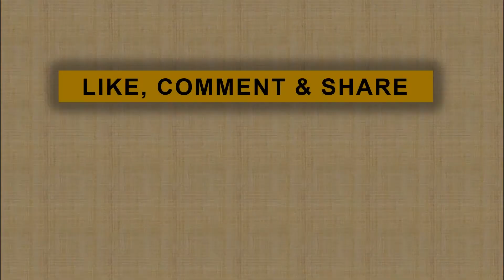Luna Maya tak Lebaran ke Rumah Orangtua Pacar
Luna Maya membantah hubungannya dengan sang kekasih Reino Barack kandas. Ia mengaku memang belum ingin menikah karenamasih ingin menikmati masa-masa pacaran.